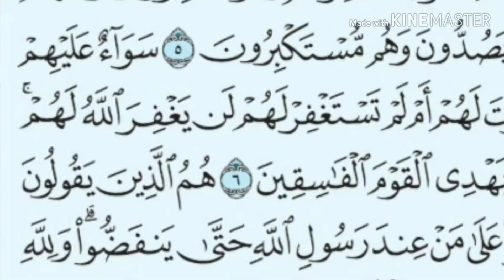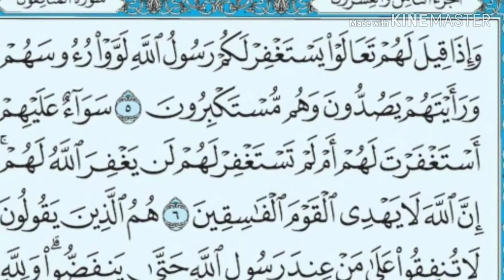أيات من سورة المنافقون ليلة ٢٨ رمضان عين شمس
سورة المنافقون   أيات من سورة المنافقون